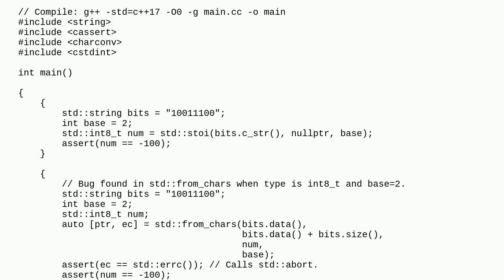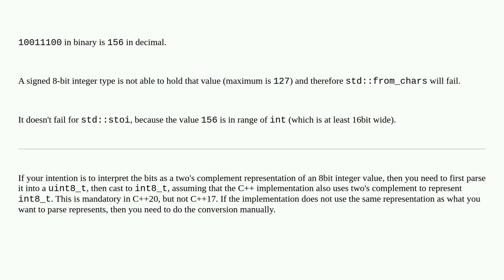Bug in std::from_chars when type is int8_t and base=2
A special thanks goes out to the community

  c++17 c++